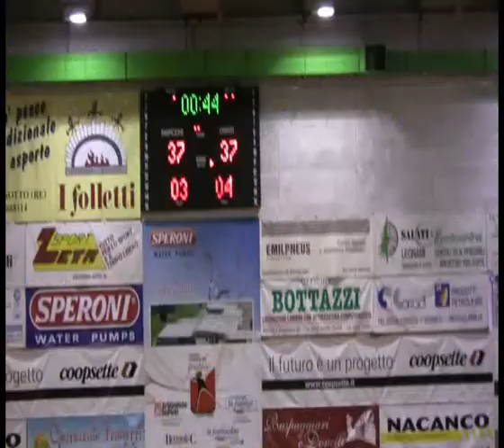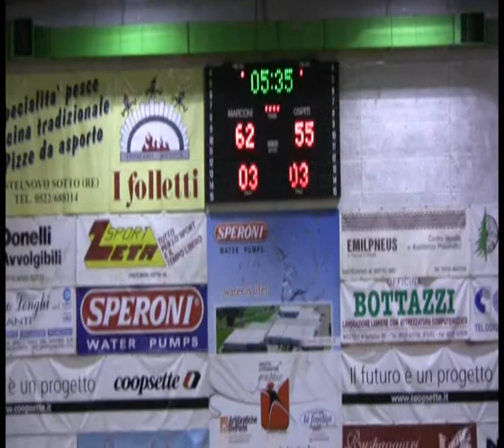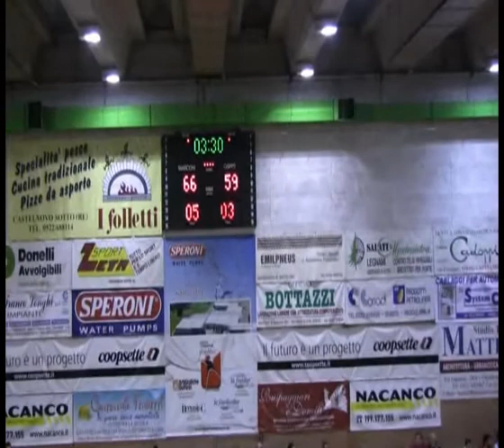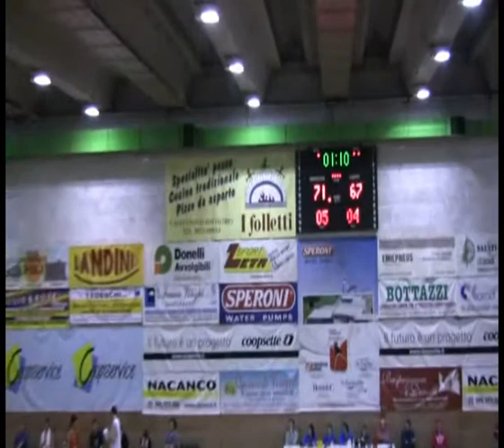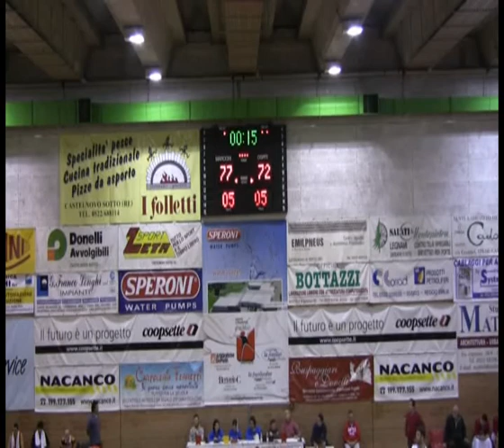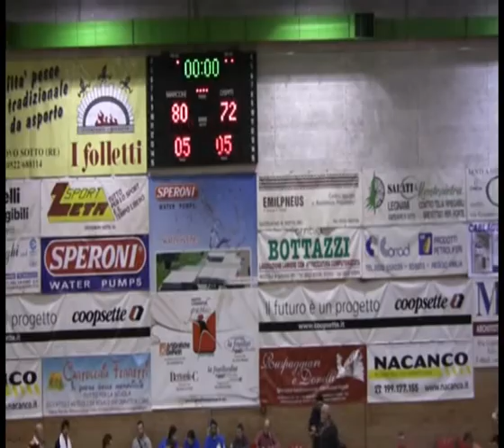Castelnovo-Costa 80-72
25/02/2012 25^ giornata di campionato